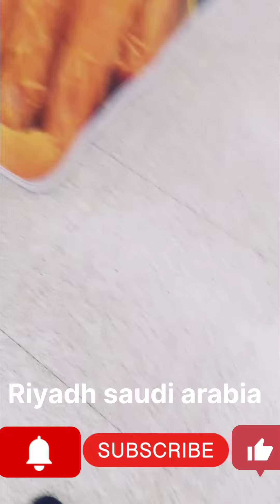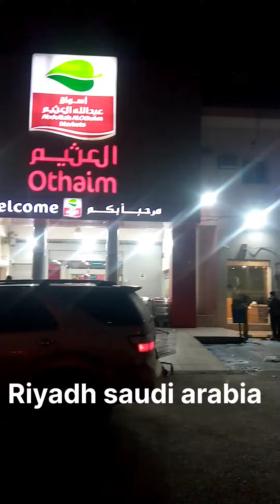January 16, 2023